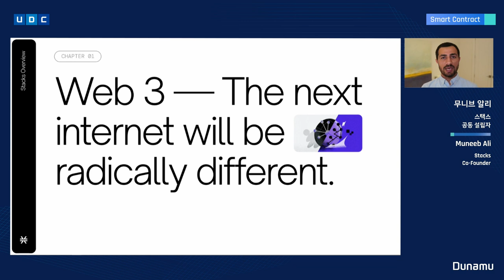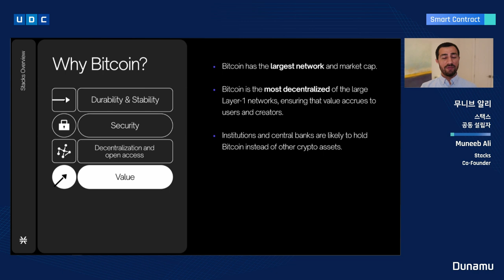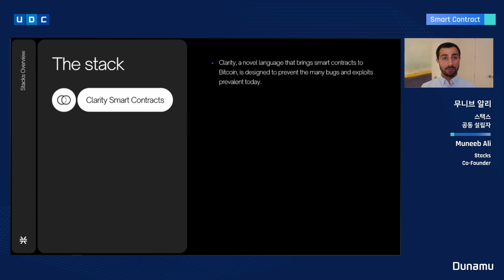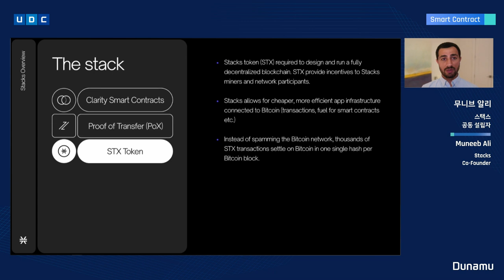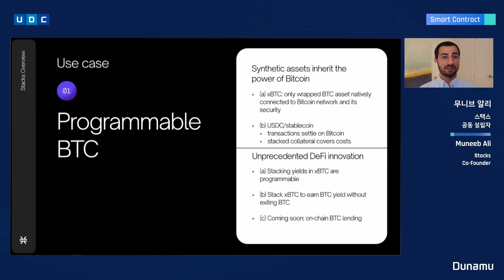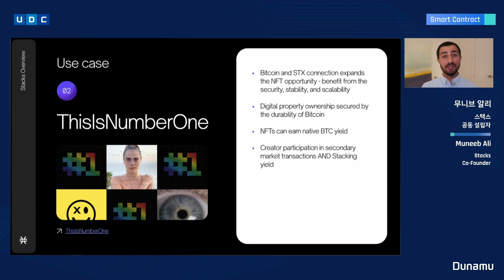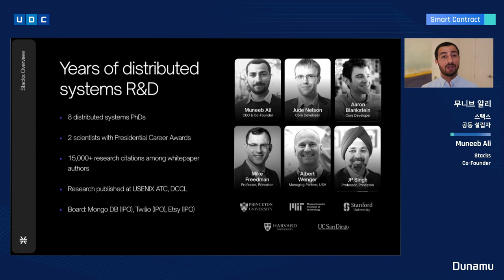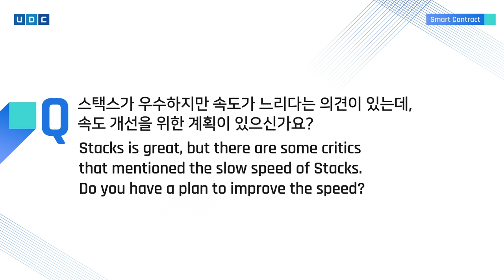[UDC 2021] Day 2 | Muneeb Ali - Smart Contracts for Bitcoin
■ 프로그램 ■
Smart Contract 3: 비트코인을 위한 스마트 컨트랙트
- 스택스, 무니브 알리 공동설립자

스마트 컨트랙트의 기술 진화는 현재 어디까지 와 있을까요? 이더리움에서 시작한 스마트 컨트랙트가 가지고 있는 한계에 도전하는 프로젝트들이 많습니다. TPS, 가스비, 속도를 해결하는 솔루션들이 있습니다. 스마트 컨트랙트로 블록체인 생태계를 키우는 테조스 재단, 알고랜드, 스택스, 솔라나 랩스를 UDC 2021에서 만날 수 있습니다.

■ Program ■
Smart Contract 3: Smart Contracts for Bitcoin
- Stacks, Muneeb Ali Co-Founder

What is the status of Smart Contract evolution? There are many projects that are challenging the limits of smart contracts that started at Ethereum. There are solutions that solve TPS, gas fees and speed. Join UDC 2021 and meet Tezos Foundation, Algorand, Stacks, and Solana Labs who are expanding the blockchain ecosystem with Smart Contract.

ㅡ